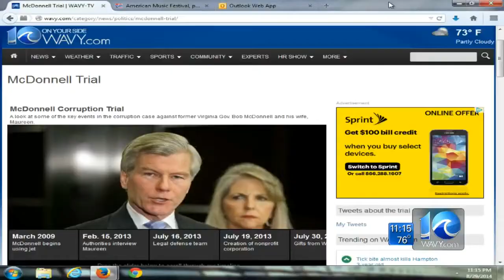Andy Fox interviews former Governor Bob McDonnell